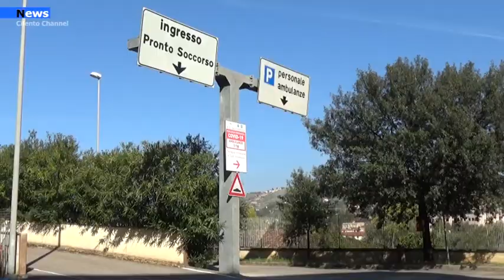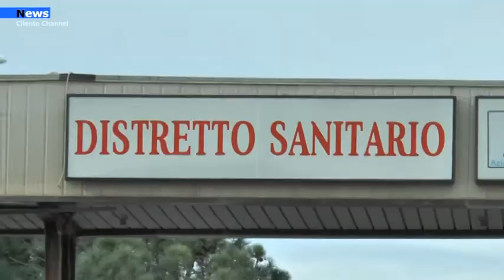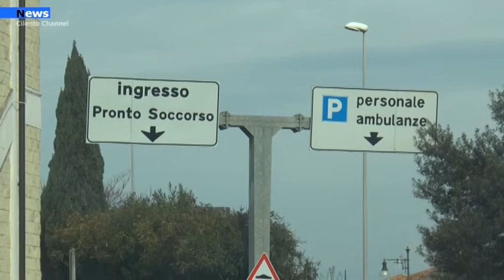Salerno, Venerdì 10 Assemblea generale dei lavoratori Asl ne parliamo con il sindacalista Roberto Ro